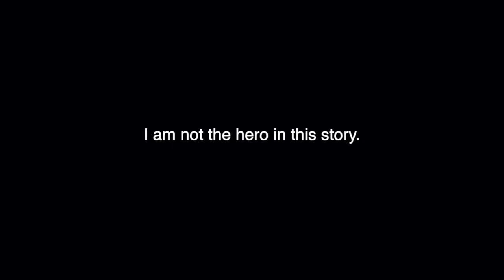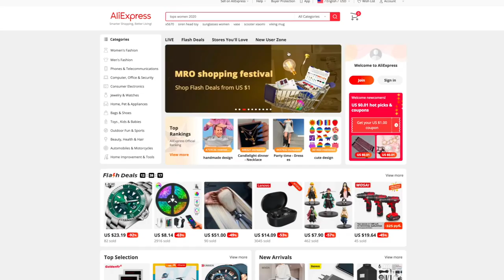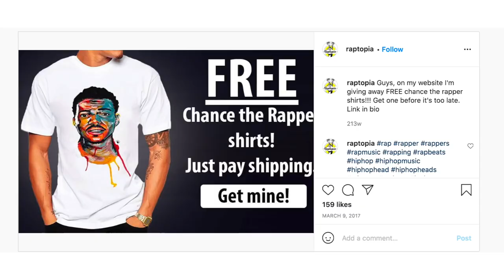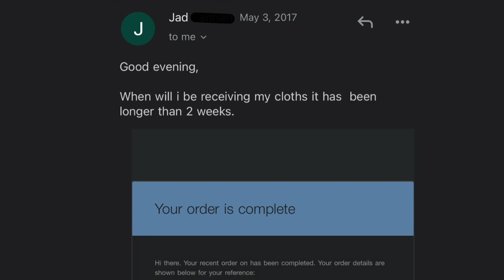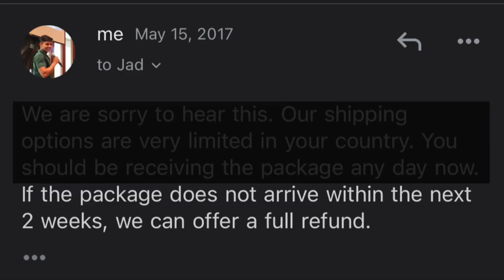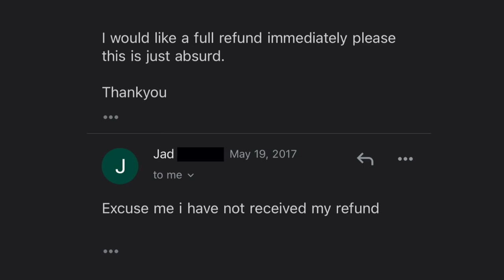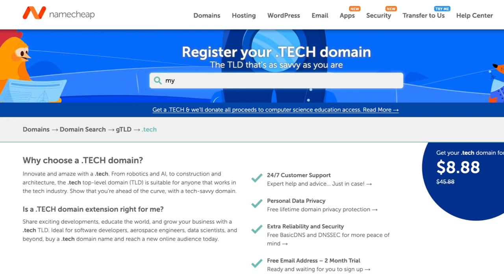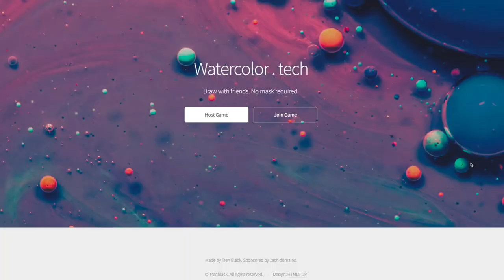Confessions of an Online Scammer